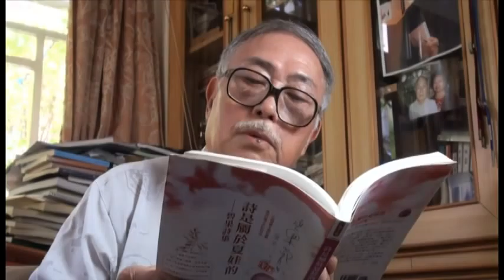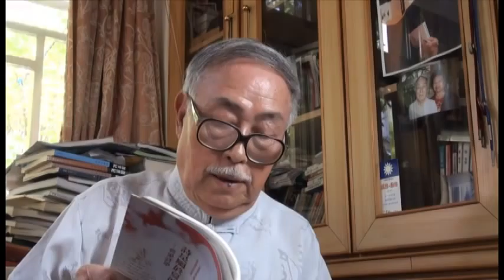碧果〈解放夜這個名詞〉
一尊丹丸的 夜
內遁。滾動在溫柔的紅舌之間
抵達心原之上 如盞燈的
火焰，遞給一株千株萬葉的
花開唰白的 杏樹
正柔指微顫在晨風將臨時
惹的我背脊 好癢

唔
為啥
床

也以古老的表現形式
感性而複數的
達達主義的

達達了起來。